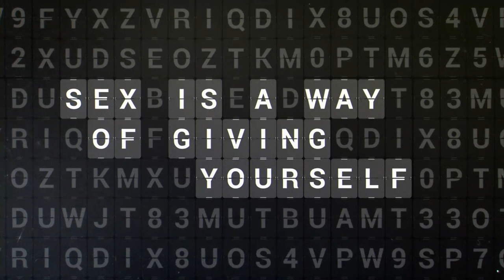Why does God care who I sleep with? by Sam Allberry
Christians are increasingly seen as outdated, restrictive and judgmental when it comes to sex before marriage, cohabitation and homosexuality. In fact for many people, this issue is one of the biggest barriers for them considering Christianity.

Sam Allberry, author of many books including Is God Anti-Gay sets out God’s good design for the expression of human sexuality, showing that God himself is love and that only he can satisfy our deepest desires.